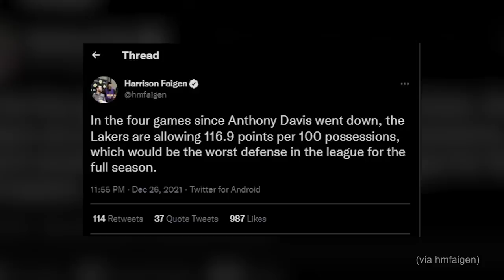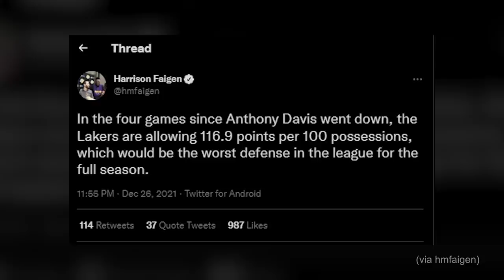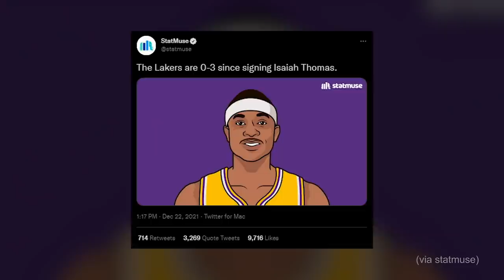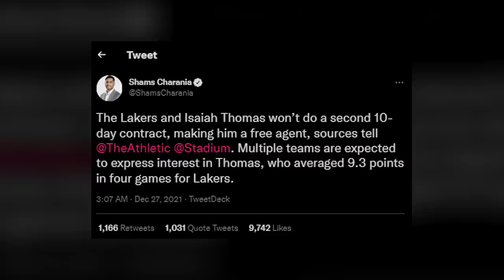Isaiah Thomas' Time With The Los Angeles Lakers is Done Because of This